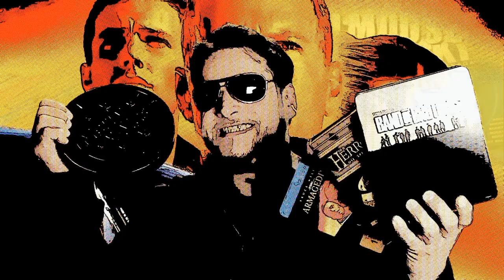Die Schwarze Filmdose IN TiME - Filmjahr 1993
Heute besprechen wir in der Hitzehölle des Dachbodens:

- Addams Familiy 2 - In verrückter Tradition
- Needful Things - In einer kleinen Stadt
- Captain Ron
- Loaded Weapon
- Die Coneheads
- Das zweite Gesicht
- Demolition Man
- Die Wiege der Sonne
- Dennis
- Überleben!
- Last Action Hero
- Falling Down
- Sailor Moon - Gefährliche Blumen
- Sliver - Gier der Augen
- City Hunter
- Schindlers Liste
- Und täglich grüßt das Murmeltier
- Free Willy
- Perfect Day
- Mans best Friend
- Jurassic Park
- Lorenzos Öl

Und natürlich ist Emilio Esteves der BRUDER von CHARLIE Sheen... war echt heiß an dem Tag ;)